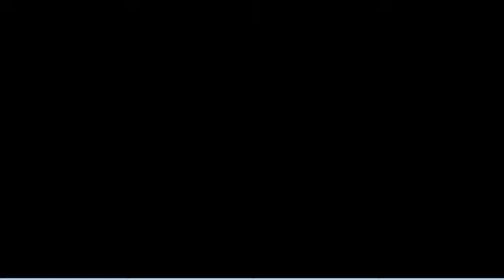Let's Play Castlevania: Circle of the Moon (Part 28) [Blind]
We take on the Battle Arena one more time and the game just laughs at my efforts. Even after hours of trying and even lowering myself to cheating...